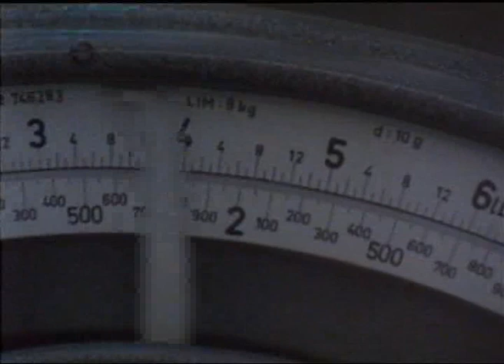Goodyear Blimp Europa Aerial Ambassador Part 1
Promotional film for the Goodyear Airship made in 1977-8 showing it being rebuilt in the winter of 1977 then flown on a summer tour of Europe in 1978